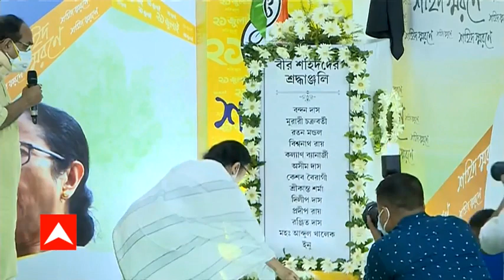TMC आज मना रही शहीद दिवस, कृष्णा चक्रवर्ती ने बताया क्यों 21 जुलाई है पार्टी के लिए खास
तृणमूल कांग्रेस 21 जुलाई को पूरे देश में शहीद दिवस मनाती है. क्यों है टीएमसी के लिए यह तारीख ख़ास? क्या हुआ था 21 जुलाई 1993 को? जानिये टीएमसी नेता और बिधाननगर की सांसद कृष्ण चक्रवर्ती से.